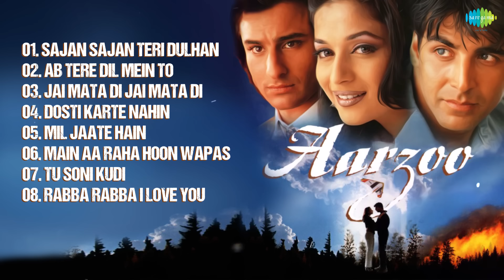Aarzoo Movie | Audio Jukebox | Madhuri Dixit | Akhay Kumar | Saif Ali Khan | Anu Malik |Anand Bakshi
Presenting audio jukebox from the movie Aarzoo starring Akshay Kumar, Madhuri Dixit and Saif Ali Khan.

00:00:05 SAJAN SAJAN TERI DULHAN
00:07:26 AB TERE DIL MEIN TO
00:15:47 JAI MATA DI JAI MATA DI
00:24:32 DOSTI KARTE NAHIN
00:31:16 MIL JAATE HAIN
00:38:27 MAIN AA RAHA HOON WAPAS
00:44:55 TU SONI KUDI
00:51:15 RABBA RABBA I LOVE YOU

Song :  SAJAN SAJAN TERI DULHAN
Singer: Alka Yagnik
Lyrics: Anand Bakshi
Director: Lawrence D'souza

Song: AB TERE DIL MEIN TO
Singers: Kumar Sanu & Alka Yagnik
Lyrics: Anand Bakshi
Director: Lawrence D'souza

Song:JAI MATA DI JAI MATA DI
Singer: Sonu Nigam
Lyrics: Anand Bakshi
Director: Lawrence D'souza

Song: DOSTI KARTE NAHIN
Singers:  Kumar Sanu, Udit Narayan & Alka Yagnik
Lyrics: Anand Bakshi
Director: Lawrence D'souza

Song: MIL JAATE HAIN
Singer : Kumar Sanu, Alka Yagnik
Lyrics: Anand Bakshi

Song: MAIN AA RAHA HOON WAPAS
Singer: Udit Narayan
Lyrics: Anand Bakshi

Song: TU SONI KUDI
Singers: Anu Malik, Udit Narayan
Song Lyricists: Anand Bakshi
Music Composer: Anu Malik
Music Director: Anu Malik

Song: RABBA RABBA I LOVE YOU
Singer: Sonu Nigam
Lyricist:Anand Bakshi